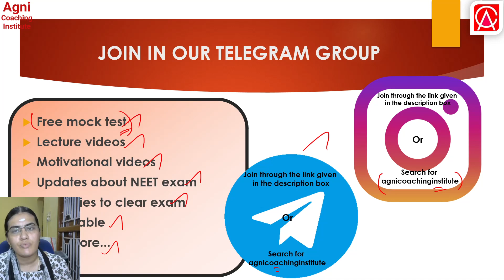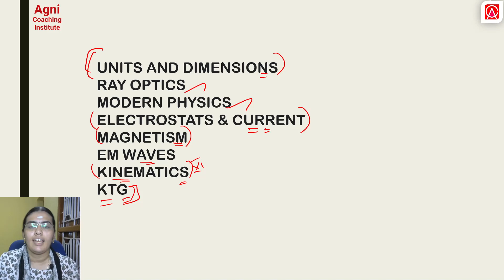This 8 Chapters in Physics can give you 100+ marks in NEET || agni coaching institute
OR
SEARCH FOR AGNI COACHING INSTITUTE

NEET TWICE A YEAR NEET 2022 TWICE A YEAR KEY ANSWER RELEASED SOON#NEET 2021: ANSWERS KEY UPDATE#TOP 10 MEDICAL COLLEGES IN TAMILNADU#NEET KEY ANSWERS 2021#NEET 2022 CHEMISTRY EASY AND IMPORTANT TOPICS# NEET 2022 CHEMISTRY# NEET 2022 PHYSICS# NEET 2022 BIO#NEET 2022 exam date#NEET 2022 date#neetcancelled

neet 2022,
neet ug 2022,
neet 2022 toppee,
neet_ug_2022_air-1,
neet 2021,
neet ug 2021,
neet 2021 toppee,
neet_ug_2021_air-1,
#600+score
neet_2021_new _date_of_exam,
neet 2022,
neet ug 2022,
neet 2022 toppee,
neet_ug_2022_air-1,
neet 2021,
neet ug 2021,
neet 2021 toppee,
neet_ug_2021_air-1,
#600+score
neet_2021_new _date_of_exam,
Videolytics